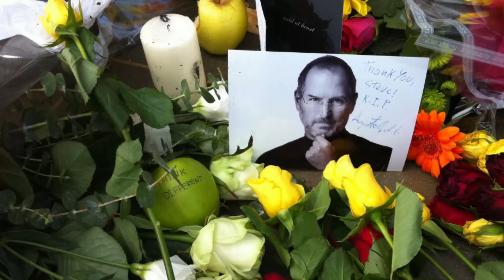اخر ما قاله ستيف جوبز قبل وفاته